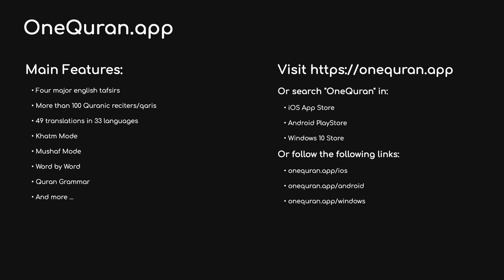#41 Surah Fussilat by Abdullah Awad Al Juhany فصلت